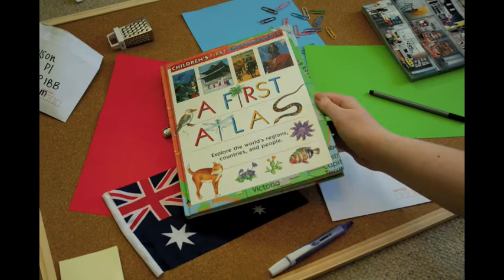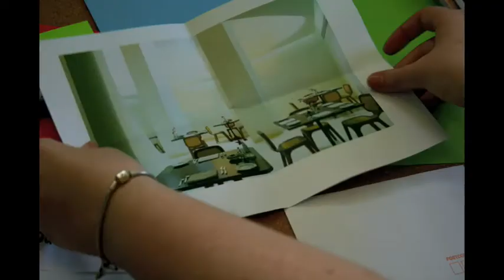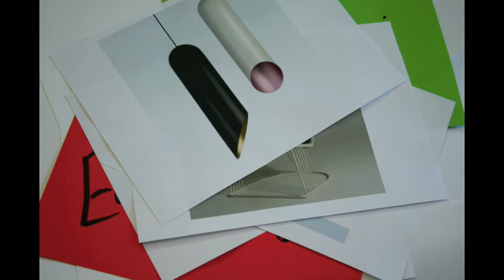MARC NEWSON AND TOM DIXON .m4v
Stop motion educational video about designers Marc Newson and Tom Dickson